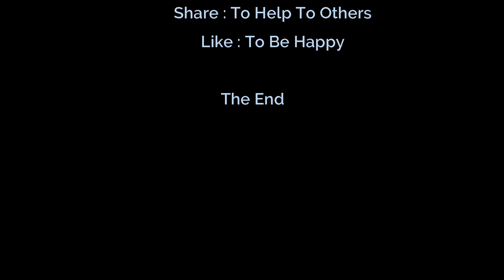[MV Songs 2020] Weather and wine/Walk On Water/Walk In The Dark/Voltage Meditation/Media Make Money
Welcome To Media Make Money (3M) Channel !
Hello Everyone! Here is my (3M) official channel.
In this channel, I create for all everyone to enjoy the entertainment; Songs, Universal Songs, Video Music and Video Songs. I hope that you join to enjoy with my channel and to be happy together.
In my channel has variety playlists that can help you easily to find it for watching and listening as follow;
1. Universal songs to make money
2. Universal music to make money
3. Video songs to make money
4. Video music to make money
From Media Make Money (3M) Channel
Watching More Video Songs
WESTERN VIDEOS 2020
1). Seaside Coast / Suburbs Urban / Sydney Opera / Bicycle Boy / Coastline Beach City / Traffic Railroad /Media Make Money
9). VIDEO MUSIC: 2000 Miles / This is A Dream / The Fruit of Good Deeds / Media Make Money
12). [VIDEO MUSIC 3 HIP HOP 2020] Wish List / Walk On Water / Sundial / Media Make Money
13). [VIDEO SONGS 2020] What Makes You Think / You Stepped Up / You Have To Wait / Media Make Money
2). Quiet Night in the City with Relaxing Romantic Songs After Rain Falling Down / Media Make Money
PHUKET TOWN THAILAND 2020
8). Phuket Tour PaTong Beach Thailand 2020 Song Summer Somewhere |
9). Thailand Trip 2020 Phuket PaTong Beach With Video Song:  What Are We Here For 2/3
11). Phuket Colorful Aquarium Fish 2020 With Music Before the Devil Knows I'm Dead 2/3 | Media Make Money
12). Trip Phuket Popular Aquarium Fish Zone 2020  Song Holding On and Letting  Go Loved You Better 3/3
13). Phuket Morning and Night Trip 2020 With Video Music | Reap What You Sow | Media Make Money